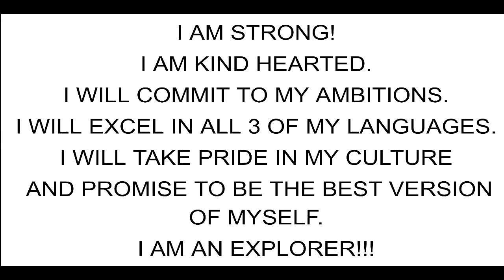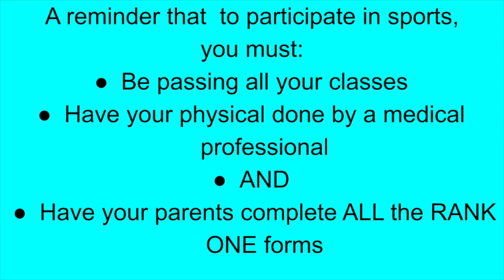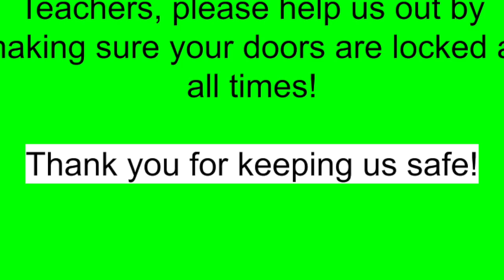August 1, 2024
ARC Morninng Announcements